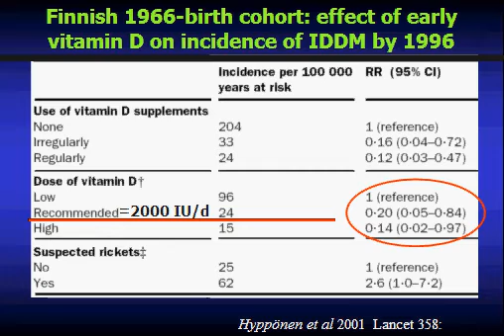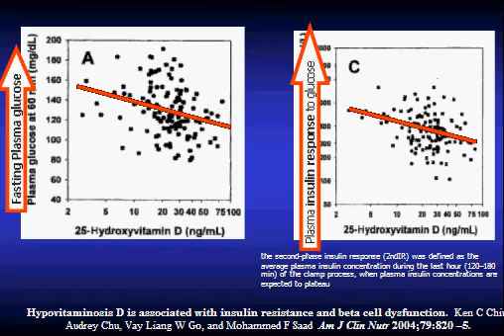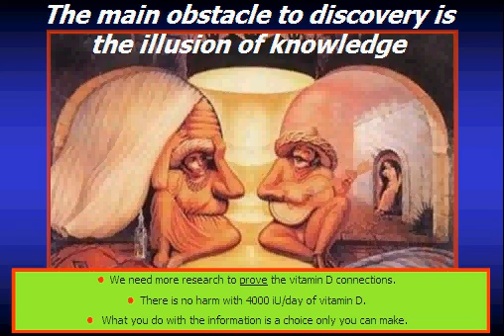Prospects for Vitamin D Nutrition (5 of 5)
Reinhold Vieth PhD - Vitamin D Lecture 2005
Professor Departments of Nutritional Sciences,
Laboratory Medicine, and Pathobiology
University of Toronto Director, Bone and Mineral Laboratory Department of Pathology and Laboratory Medicine Mount Sinai Hospital